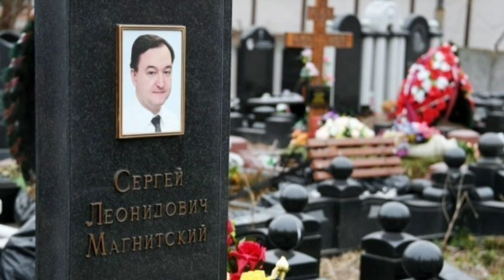Австралия Магнитский иши бўйича 39 кишига санкция қўллади